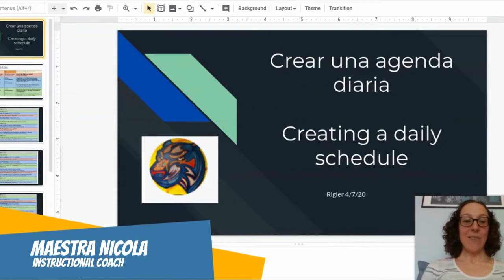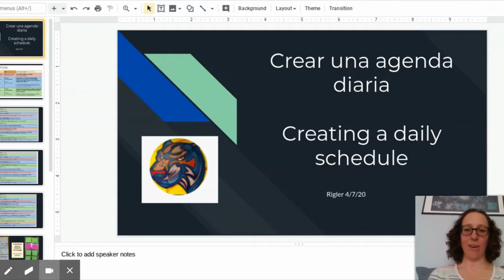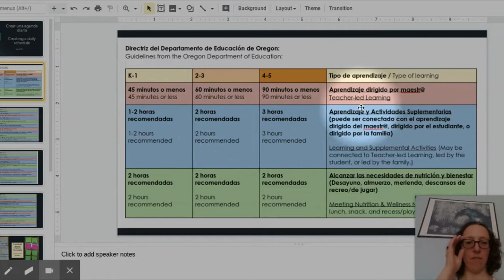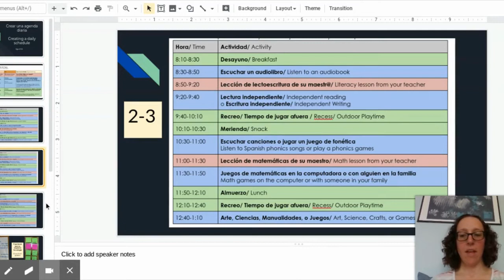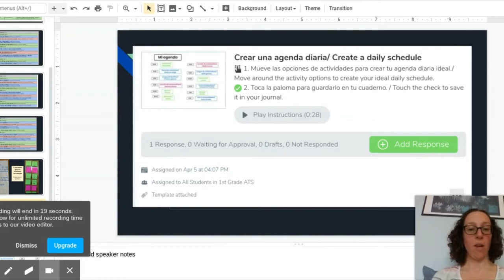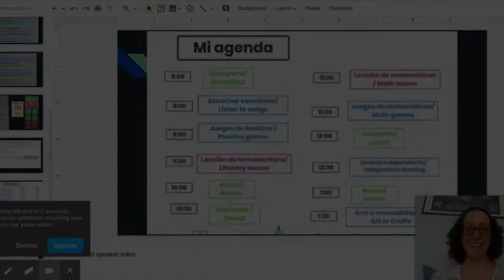¡Juntos Podemos! Episodio #9 - Together We Can! Episode #9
0:06 Cómo crear una agenda diaria - Con Maestra Nicola.
5:02 Creating a daily schedule - By Maestra Nicola.
10:00 Música - Con Maestro Thomas.
15:40 En el jardín - Con Maestra Brisa.